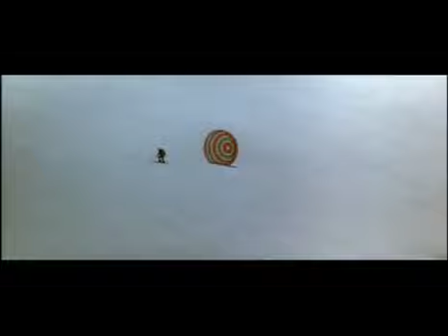Skiing Mt Everest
Epic extreme skiing!